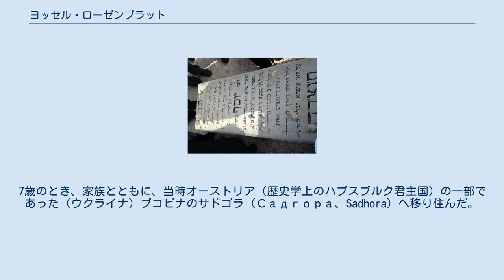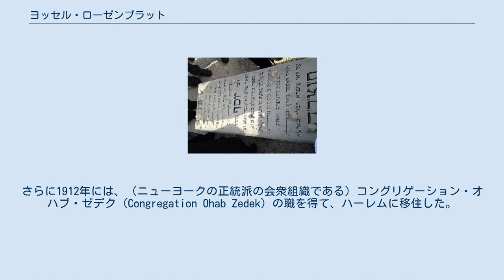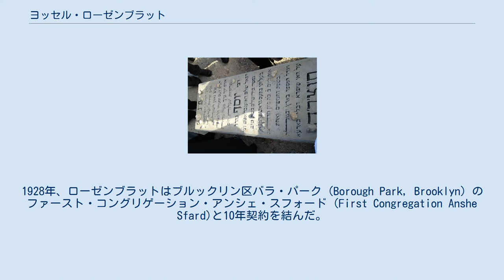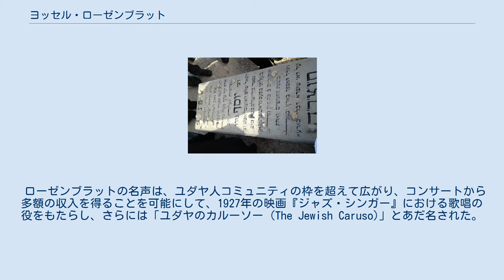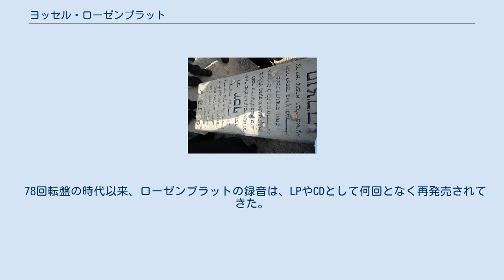ヨッセル・ローゼンブラット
ジョセフ・"ヨッセル"・ローゼンブラット（Josef "Yossele" Rosenblatt、1882年5月9日 - 1933年6月19日）は、ウクライナ生まれのカンター（ハッザーン、先唱者）、作曲家。
同時代では最高のカンターと評されていた。
 ローゼンブラットは、1882年5月9日に、ウクライナのビーラ・ツェールクヴァに生まれた。
永く続いたカンターの家系の跡取りであったローゼンブラットは、深い信仰による宗教的な環境の中で育ったために、当時の有名な音楽学校などで正規の教育を受けることはいっさいなかった。
彼の活動の第一歩は、地元のシナゴーグの合唱隊の一員となるところから始まった。
程なくして神童 (wunderkind) としてもてはやされるようになったローゼンブラットは、独唱者としての活動に踏み出した。
7歳のとき、家族とともに、当時オーストリア（歴史学上のハプスブルク君主国）の一部であった（ウクライナ）ブコビナのサドゴラ (Садгора、Sadhora) へ移り住んだ。
 17歳のとき、ローゼンブラットはウィーンに赴いて数ヶ月滞在し、当地最大のシナゴーグで司式を務めた。
彼は優れた先唱者、音楽家で、裕福な商人でもあったヤコブ・メルツ (Jacob Maerz) の下で、非公式に学んだ。
ウィーンに滞在した後、ローゼンブラットは広くオーストリア＝ハンガリー帝国の領域内のユダヤ人コミュニティを回り、ブダペストにも足を伸ばした。
 18歳のとき、ローゼンブラットはタウベ・カウフマン (Taube Kaufman) と結婚し、当時ハンガリーの一部であった（ウクライナの）ムカチェベ (Мукачеве、Mukacheve) の超正統派コミュニティで最初の常勤職を得た。
程なくして、1901年に彼はブラチスラヴァ（ドイツ語名・プレスブルク）に移った。
その5年後には、ハンブルクに職を得た。
さらに1912年には、（ニューヨークの正統派の会衆組織である）コングリゲーション・オハブ・ゼデク (Congregation Ohab Zedek) の職を得て、ハーレムに移住した。
1927年8月、ローゼンブラットはオハブ・ゼデクの職を辞した。
大祭日（High Holy Days：ローシュ・ハッシャーナー＝新年祭からヨム・キプル＝贖罪日にかけての時期）ローゼンブラットはシカゴのホールで司式し、スコット＝仮庵の祭りにはデトロイトで同様にホールでの司式をした。
これに続く数ヶ月の間、ローゼンブラットは合衆国の各地を回り、ミネアポリス、シアトル、インディアナポリス、コロンバス、ミルウォーキー、フィラデルフィア、ワシントンD.C.などで司式をした。
ワシントンD.C.では、当時のアメリカ合衆国大統領カルビン・クーリッジと会見した。
1928年、ローゼンブラットはブルックリン区バラ・パーク (Borough Park, Brooklyn) のファースト・コングリゲーション・アンシェ・スフォード (First Congregation Anshe Sfard)と10年契約を結んだ。
 ローゼンブラットの名声は、ユダヤ人コミュニティの枠を超えて広がり、コンサートから多額の収入を得ることを可能にして、1927年の映画『ジャズ・シンガー』における歌唱の役をもたらし、さらには「ユダヤのカルーソー (The Jewish Caruso)」とあだ名された。
 エルサレムのオリーブ山にあるローゼンブラットの墓碑 1933年6月19日、ローゼンブラットは心臓発作により、エルサレムで死去した。
 ローゼンブラットは、カンターによるユダヤ音楽の「黄金時代」において、おそらくは最も大きな影響力をもった人物であった。
彼以前に一般的であった、より自由なスタイルでカデンツァによる部分が大きいアプローチに対して、ローゼンブラットはより構造化され、秩序立てられたスタイルを構築した。
ローゼンブラットは、歌唱の技法においても先駆者であり、いくつもの技法は、以降、世界中のカンターたちによって継承された。
その中には、彼がトレードマークとしていたクレクツ (krekhts) （イディッシュ語で「すすり泣き」の意）と呼ばれる、自在に声をうわずらせて歌に込めら...